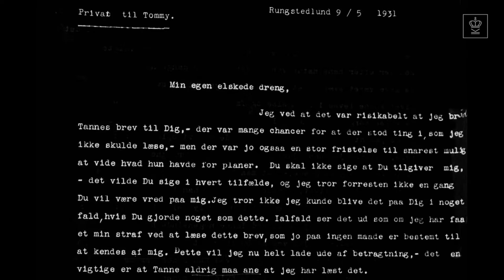BREVET - KALDET: Ellen Hillingsø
Fra arrangementet "BREVET: KALDET" den 7. november 2016.

Skuespiller Ellen Hillingsø læser et brev op fra Ingeborg Dinesen til Thomas Dinesen.

Sidste arrangement i serien om breve er d. 5. december, hvor temaet er EKSILET.